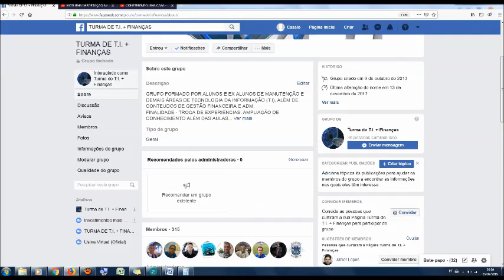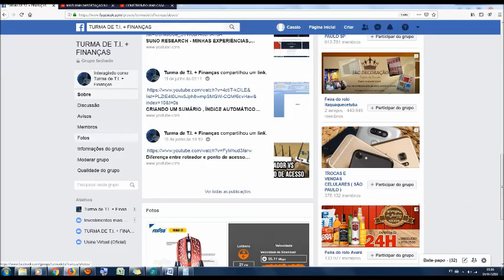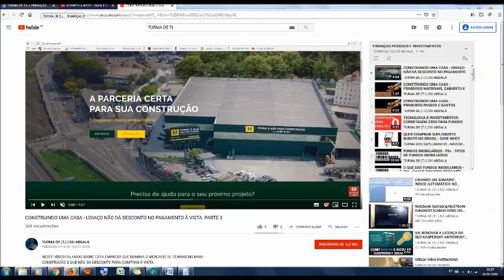VAI CONSTRUIR OU REFORMAR - FIQUE ATENTO AO CONTRATO COM O EMPREITEIRO.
ASSISTA AO VÍDEO E ENTENDA
TUDO SOBRE CONTRATO DE PRESTAÇÃO DE SERVIÇOS COM EMPREITEIRO.

o COMBINADO E COLOCADO NO PAPEL NÃO SAI CARO.

GRUPO DO CANAL NO FACEBOOK

QUER APRENDER MAIS, DICAS DE CURSOS E LIVROS:

CURSO DA ECONOMIRNA:
Dívidas Nunca Mais (ECONOMIRNA)
CARTEIRA RICA - FUNDOS IMOBILIÁRIOS E IMÓVEIS
ALOCAÇÃO DE ATIVOS:
CARTEIRA RICA - TESOURO DIRETO:
CARTEIRA RICA - DÓLAR E INVESTIR FORA